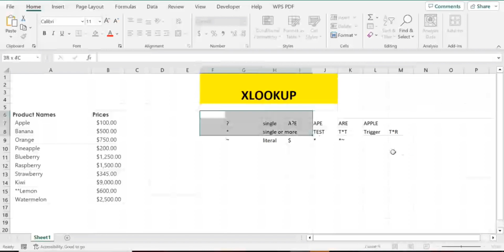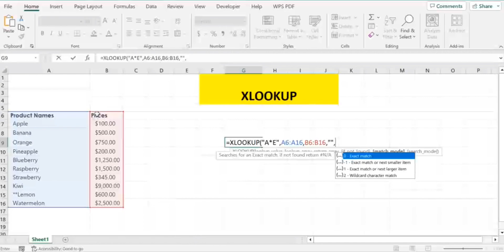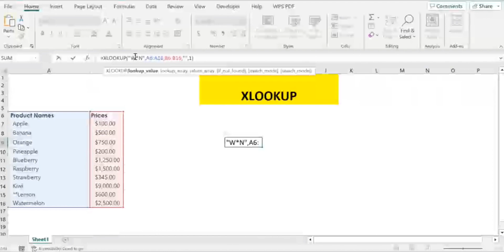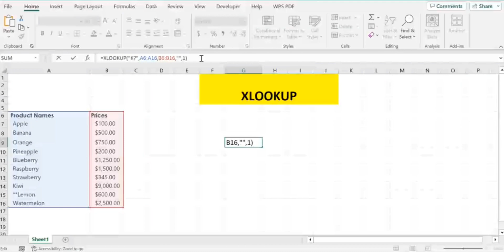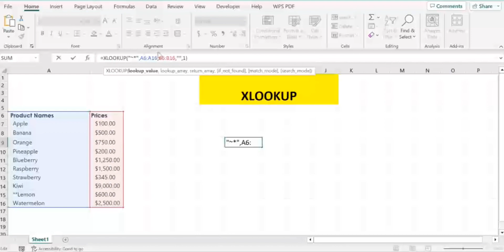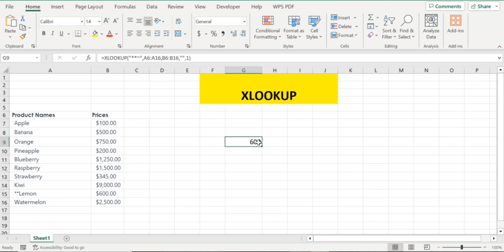| Date Science | Advance Excel | Power of Wildcards in XLOOKUP: Flexible Search and Pattern Matching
💥In this video will will discuss about Wildcards Matches In Excel

👉XLOOKUP:
XLOOKUP is a dynamic array function. It automatically spills the results into neighboring cells, adapting to changes in the source data without the need for manual adjustments.

👉Wildcard in Excel:
A wildcard in Excel is a special character that helps you perform flexible and pattern-based searches in your data. It's like a secret code that allows you to find text or values that partially match a pattern you specify.

👉Asterisk (*): This wildcard represents any number of characters.

👉Question Mark (?): This wildcard represents a single character, like a placeholder for one letter or digit.

👉Tilde(~): This wildcard represent a Literal in Cells.